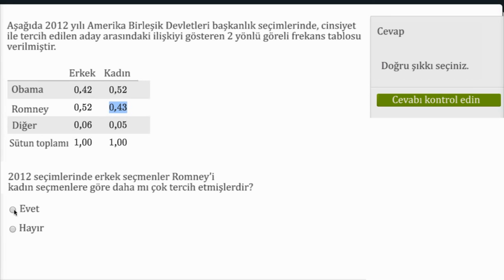İki Yönlü Tabloları Anlama (İstatistik ve Olasılık)